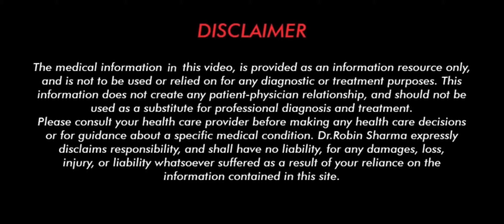सोयाबीन ताक़त या धीमा ज़हर ?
not be substituted for professional medical